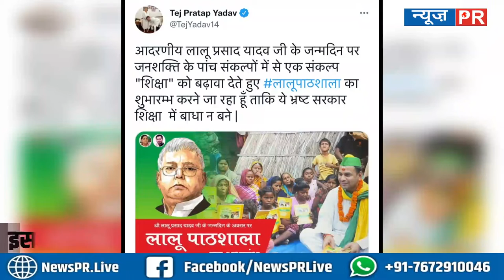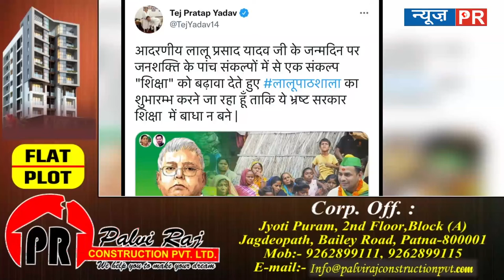Tej Pratap Yadav अब Lalu Yadav के जन्मदिन पर देंगे ये खास तोहफ़ा, देखें क्या है वो Gift |NEWS PR